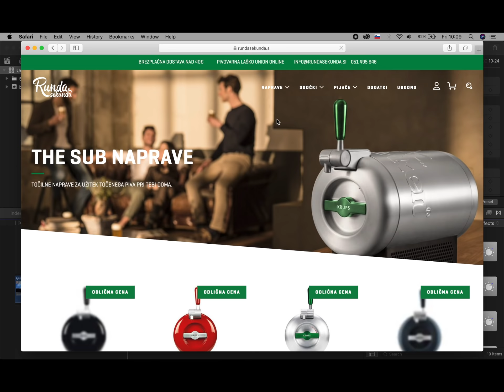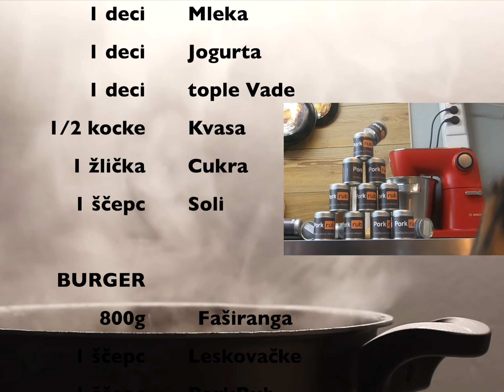044 - SUPRAJZ BURGER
Burgerji ki pridobijo posebno slastnonst, če nekoga z njimi presenetiš :)